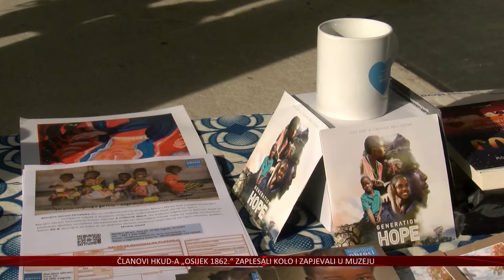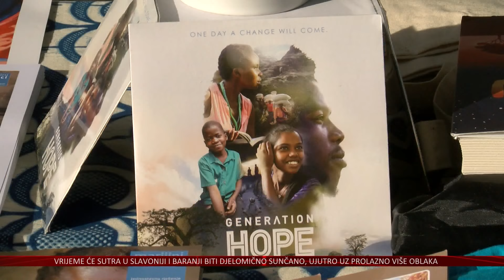Osječani kušali kašu koju Marijini obroci poslužuju djeci u Africi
Hrane, ali nešto drukčije, bilo je i na akciji na koju vas vodimo u nastavku. Marijini obroci svakoga školskog dana prehranjuju više od 2 milijuna djece u nekim od najsiromašnijih zajednica svijeta. Na taj način ne samo da im pomažu, već i mijenjaju njihove živote, a kašu koju poslužuju djeci u Africi danas su mogli kušati i Osječani.